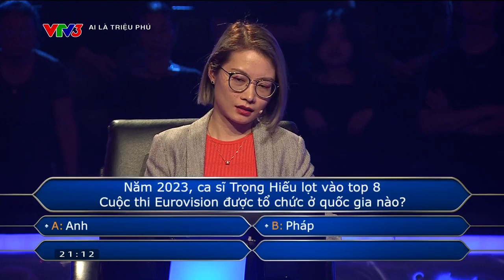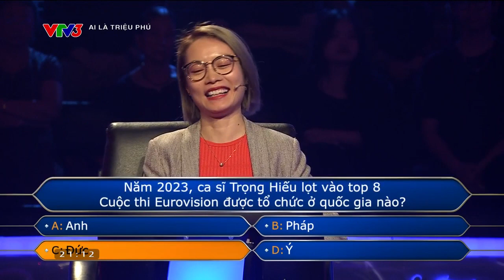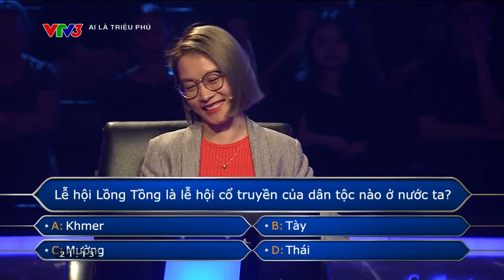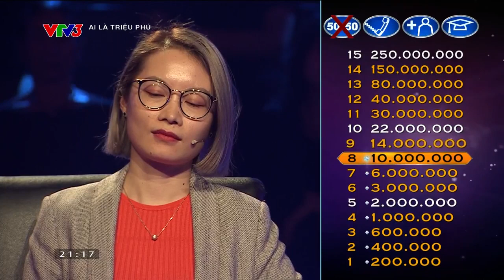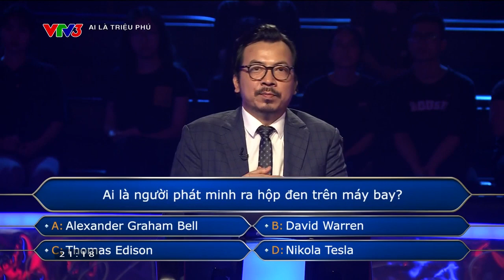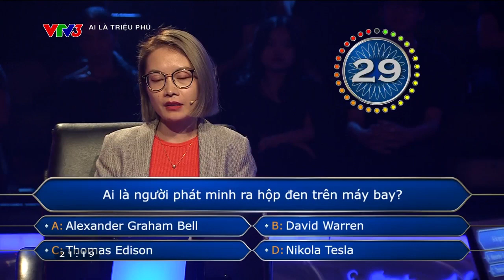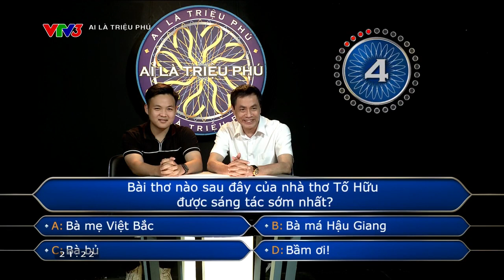NHÂN VIÊN QUẢN LÝ NỢ LẠNH LÙNG CÓ TRỞ THÀNH "TRIỆU PHÚ"?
Phong cách thi đấu rất lạnh lùng!
Xem thêm các chương trình đặc sắc của VTV3 tại:
Fanpage: